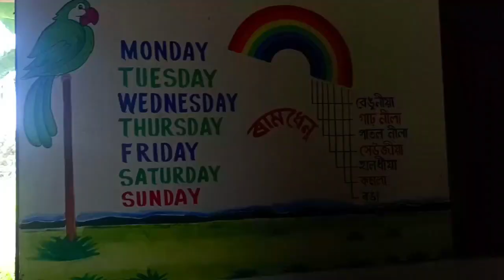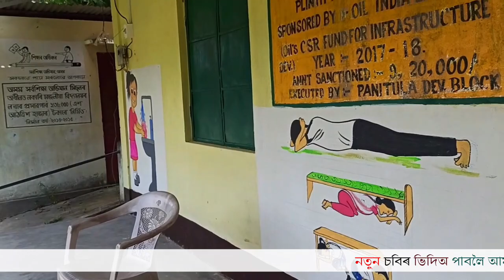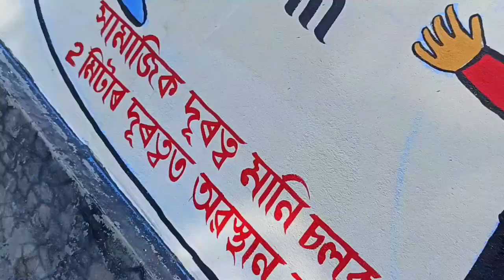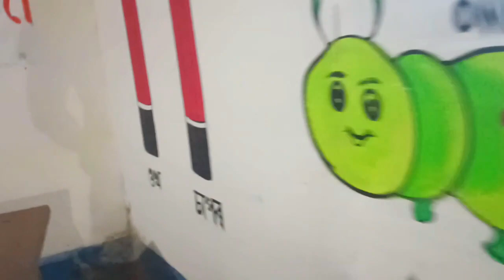Wall painting কৰিবলৈ আহিলো | Wall painting video | Assamese Art vlog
Best Drawing Paper(Pencil Sketch)
Best Pencil for Beginner
Watercolour paper
Blending stamp
colour-pencil (best)
kneded eraser
I hope you enjoyed this video. if you did, hit the like button and do subscribe to my channel. thank you so much for watching god bless you all. lots of love ❤️
Keywords-
1. assamese vlog
2. assamese vlogs
3. wall painting vlog
4. wall painting
5. painting vlog
6. lifestyle vlog
7. assamese vlogger
8. assamese daily vlog
9. assamese vlog channel
10. the vlog life assamese
11. new assamese vlog
12. surjyoday art vlog